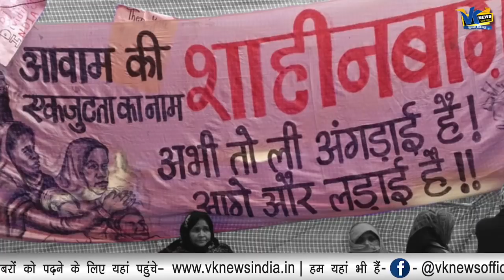Shaheen Bagh पर फेंका पेट्रोल बम, प्रदर्शनकारियों के बीच धरने को लेकर हुआ बवाल!